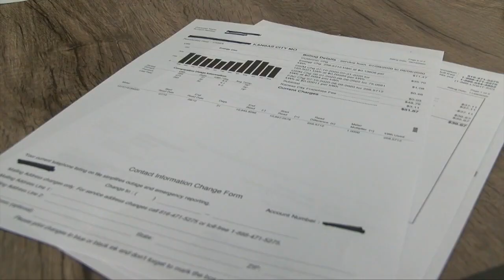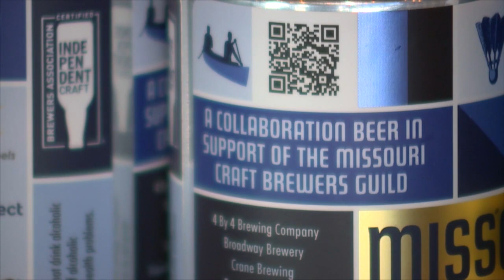41 Action News Latest Headlines | December 24, 7pm